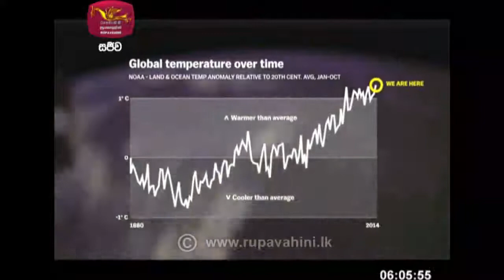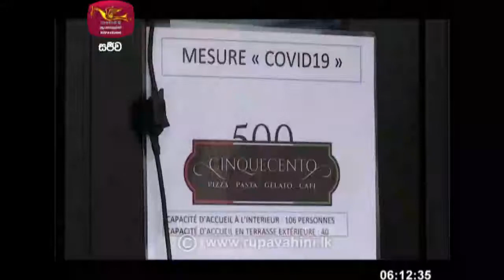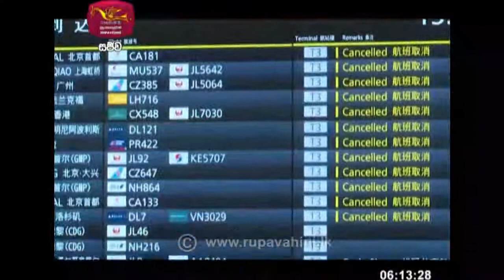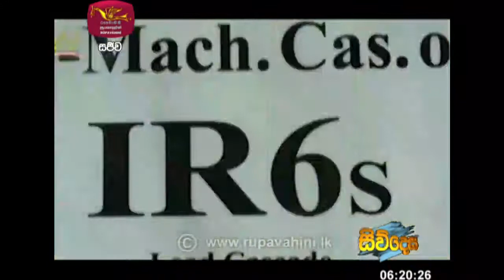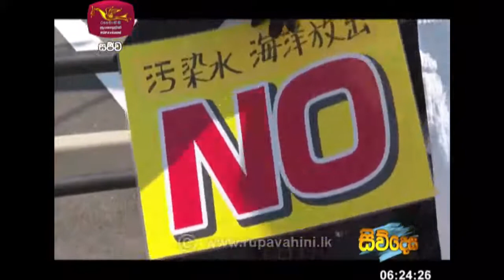Siwdesa|2021-04-19|සිව්දෙස| විදෙස් විත්ති විචාරය‍|Global Trends| ගෝලීය ප්‍රවනතා|Siwudesa